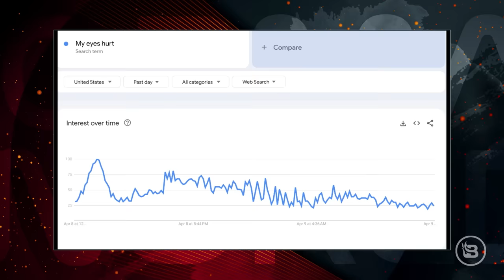The Science Behind the Eclipse Revealed & WrestleMania 2024! | Ep 110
The science behind the eclipse is revealed, and we share some behind-the-scenes moments from our eclipse viewing! Terrence Howard has a new haircut, and it is really something. We have a live in-studio version of "Ask Dr. Steve." Don Lemon enjoys wedded bliss. Plus, a hot dog thief gets busted, and he looks...familiar.
Guests: Dr. Steve of "Weird Medicine" and Matt McClowry